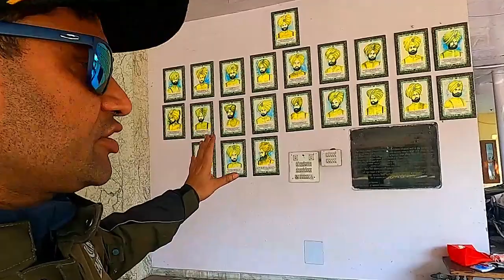Indo-Pak border bike tour | Hussainiwala border | Saaragarhi memorial ferozpu | Ferozpur wala border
Hello lovely Xtreme family,
                   In this video we explore the Indo-pak border(Hussain wala border) Ferojpur Punjab. Firozpur city is a Historical place. Here 2 battles between India& pakistan in 1965&1971 fought and India Won both.
                          You are exploreing here..
1. Beating Retreat parade
2.Shahid Bhagat Singh Memorial
3.Oldest Railway Station
4.Barka Memorial
5.Saaragarhi Memorial Gurudawara
soo on.

Beatingretreatparadehussainwalaborder
indo-pak border bike tourtrip